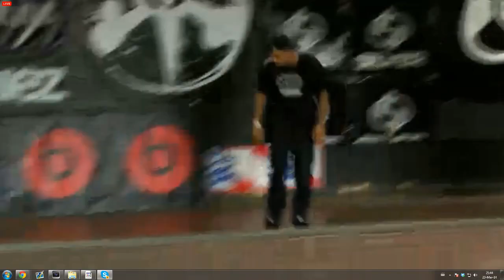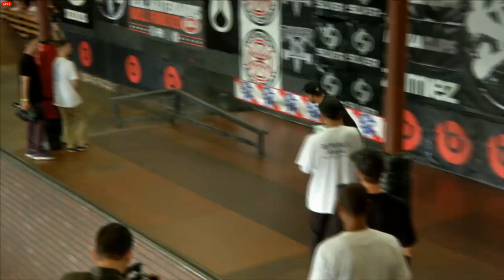Tampa Pro 2014 Finals